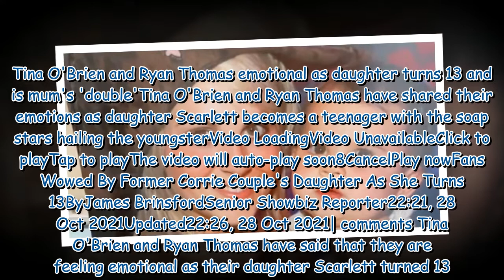Tina O'Brien and Ryan Thomas emotional as daughter turns 13 and is mum's 'double'